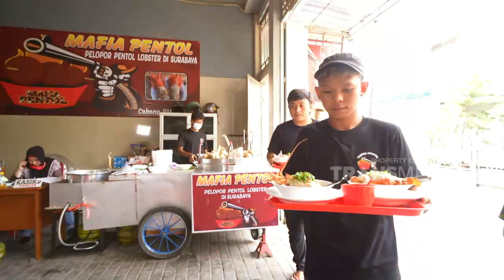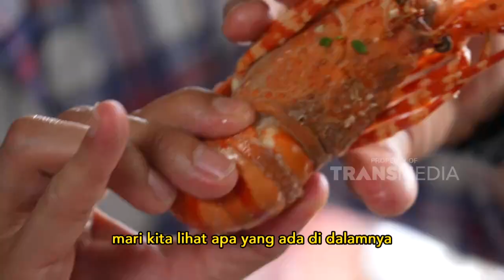Pentol Mafia Isi Lobster Dan Kepiting !!! | CEMAL CEMIL (10/5/22) P2